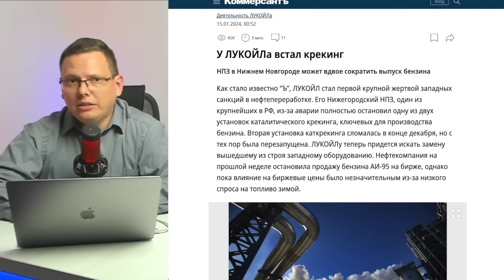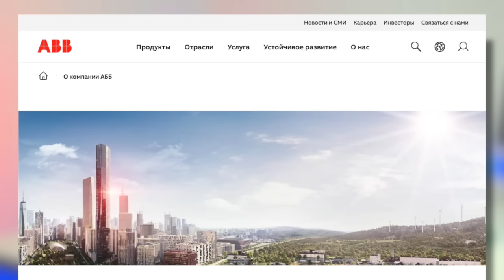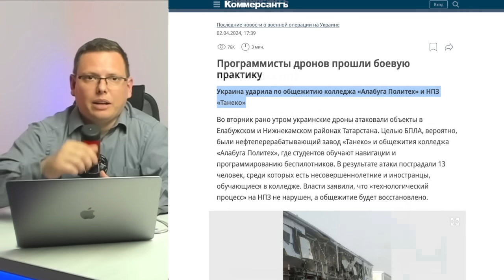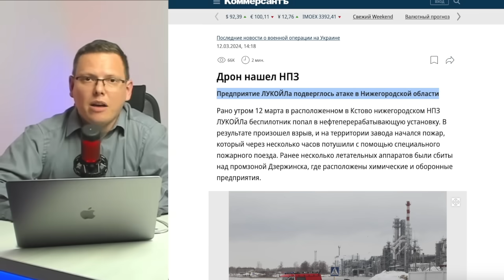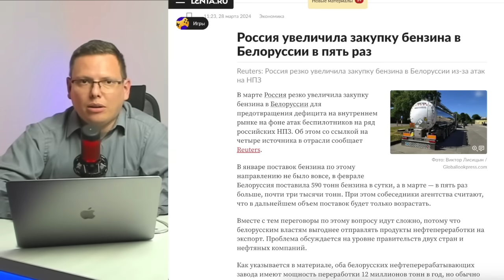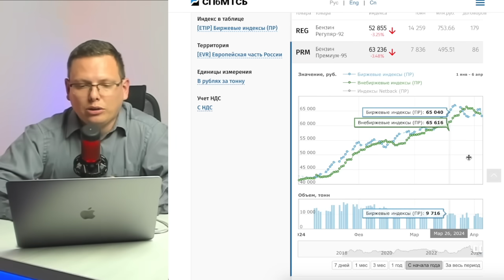Атаки на НПЗ и растущие цены на нефть Ситуация сейчас и в развитии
Сегодня мы хотим поговорить об эффекте атак на российские нефтеперерабатывающие заводы (НПЗ). Российские СМИ не всегда подробно освещают эту тему, но мы видим, что цены на бензин начали расти на десятки процентов одновременно с атаками. Это может быть совпадением, но верится с трудом, особенно учитывая, что иностранные СМИ более открыто говорят о проблемах с восстановлением производства бензина.

Что происходит, что делается и чего ждать нам - об этом в нашем видео.

00:00 Анонс
00:59 Санкции не позволяют отремонтировать НПЗ
03:34 Ущерб от атак на НПЗ
05:31 Цены на бензин продолжат рост
06:30 Что ждать